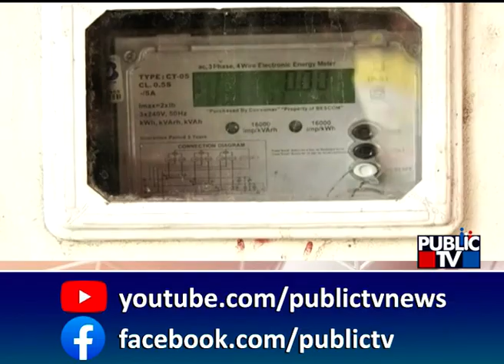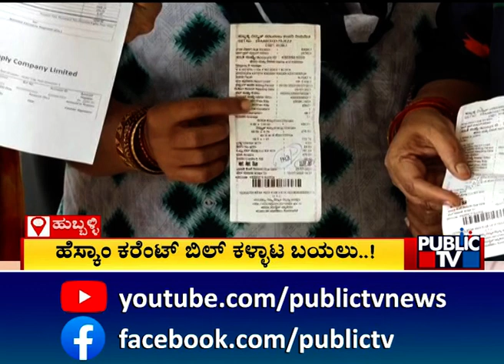ವಿದ್ಯುತ್ ದರ ಏರಿಕೆ ನೆಪದಲ್ಲಿ ಜಾಸ್ತಿ ಬಿಲ್..! | Hubballi | Public TV